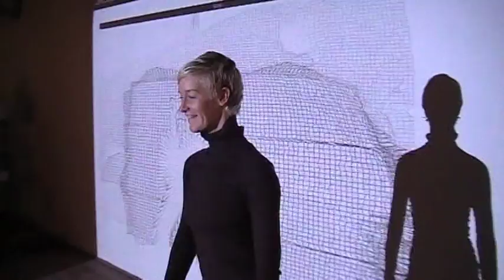Testing and Experimenting for Digital Dance Theater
This is a test day where me, Nicolet and Charlotte (two dance teachers at CKC) played with the sketches i'd prepared to explore their creative potential. This was part of the preparation for a Digital Dance Theater workshop for teenagers that was held on 3rd March 2011 (video will be online soon)